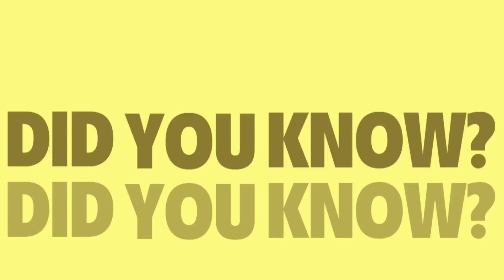Eat This For A Better Mood!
Feeling a bit blue? Mood-boosting foods might be able to help you find your happy place, EatingWell explains. Chocolate, spinach and coffee are all great foods to help lift your spirits.